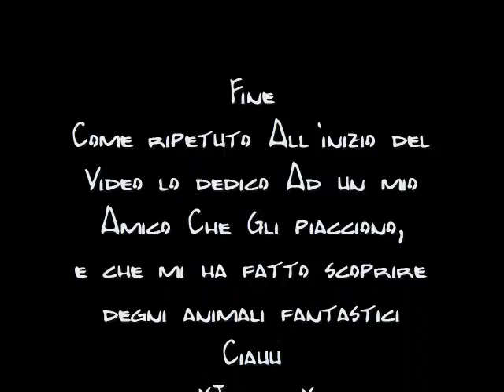La volpe Remeak xXthusarxX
Il video e della villa..
Ho fatto una specie di mix tra i vari filmati
presto ci sara un altro che forse potrebbe sovrascrivere questo
dato che questo e molto corto
ma essenziale.